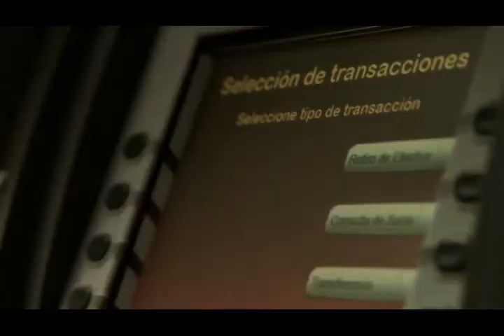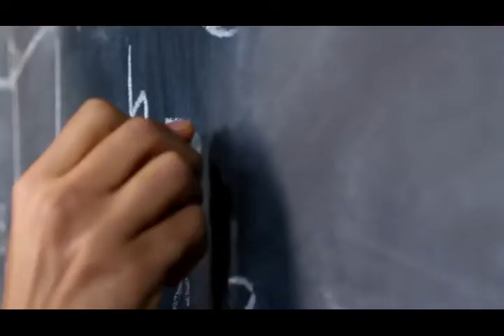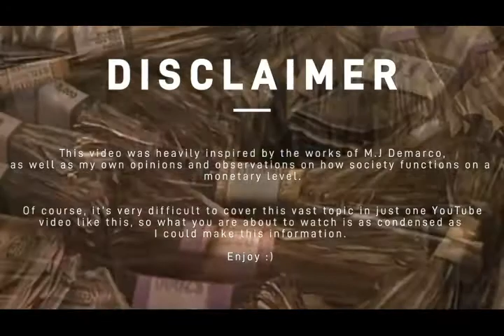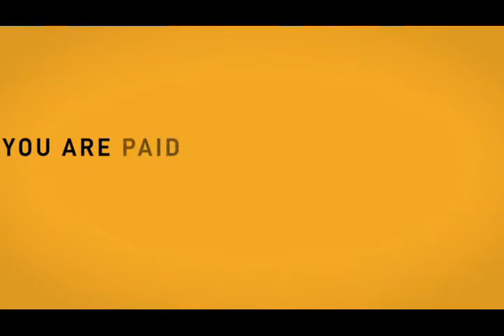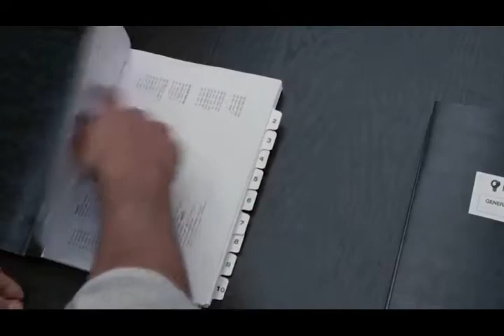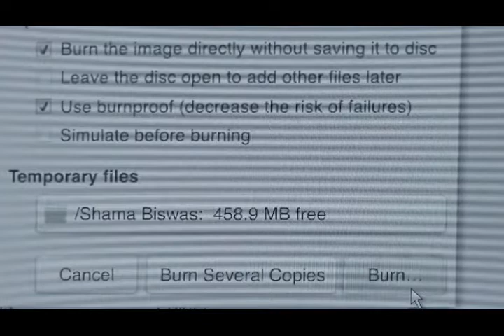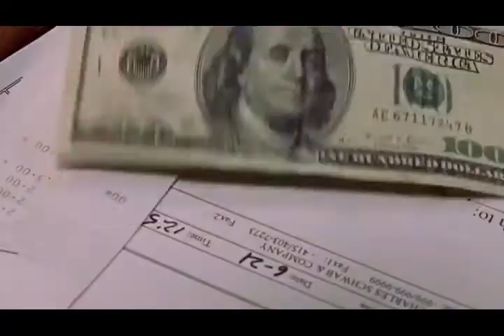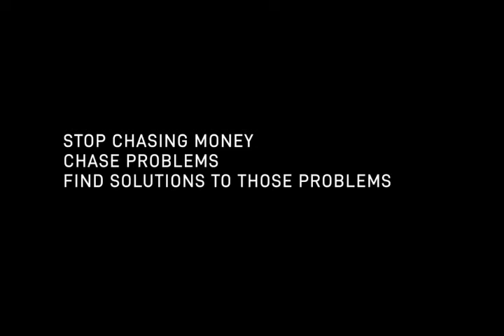Un seen facts about money .. how to be wealthy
Money makes the world go round. We chase it, earn it, spend it and generally rely on it to survive. But all money is really; is a credit system, used to represent resources. When you examine the facts and history of the concept, you can learn some rather surprising things!For example; did you know that nearly 50% of people don’t know the difference between a Cash ISA and a Stocks and Shares ISA? Even though not knowing could be costing them dearly? (We’ll come back to this later.)

We’ve complied a list of 21 other interesting facts about money that you may find surprisingThe first recorded use of paper money is in 7th Century China during the Tang Dynasty. Merchants who didn’t want to carry around heavy copper coins exchanged privately issued bills instead. Think of them like receipts or IOUs.

However, the first case of the paper itself actually being used as currency came about during the Song Dynasty 400 years later in the 11th Century. It was largely caused by a copper shortage as well as the increasing convenience.

The Chinese had been exchanging paper money 500 years before the practice became widespread in Europe during the 16th Century. They had even suffered a financial crisis because of high inflation!

Forgery was also rife as scammers learned how to duplicate notes. Could this be one of history’s earliest examples of white-collar crime?Yes, this one is pretty staggering, but according to Oxfam, the top 1% of wealthiest people have over 50% of the world’s wealth. As of 2017, they actually now own 50.1%. We imagine this number has also increased in 2020.

Did you also know that the eight richest people in the world have the same amount of money between them as the bottom 50% of the world! This is a mind-blowing amount of wealth.

The 3.5 billion poorest adults, who account for 70% of the world’s working age population, only have collectively 2.7% of global wealth at the time of writing.